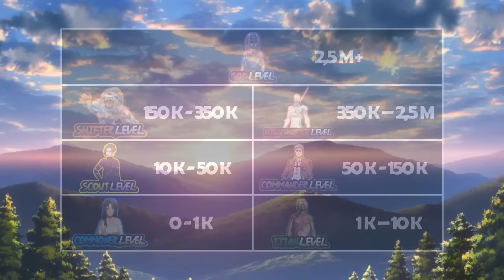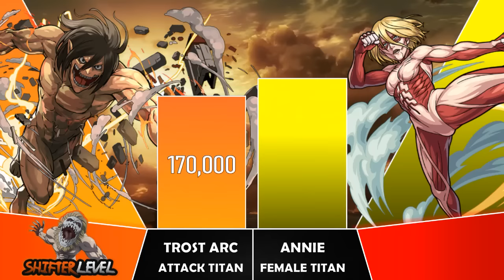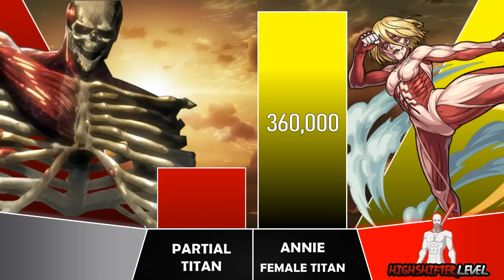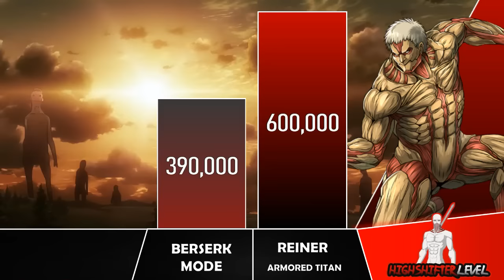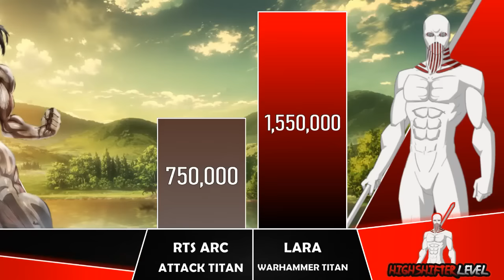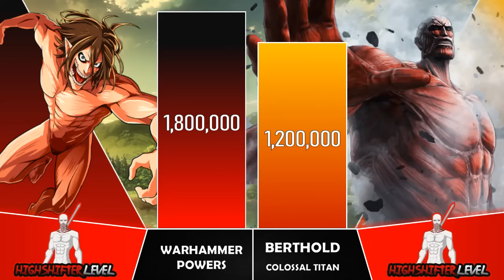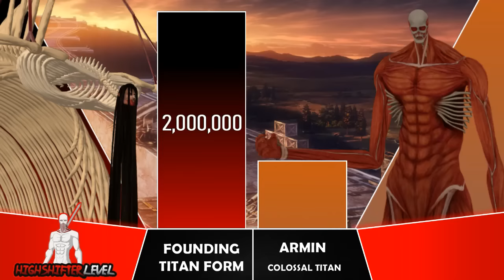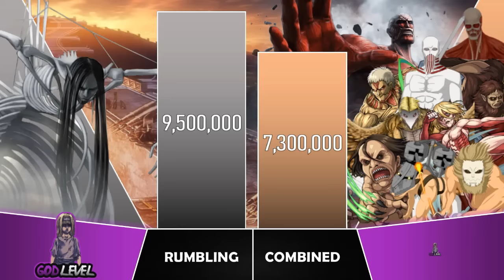EREN VS SHIFTERS Power Levels I Attack on Titans Power Scale I Anime Senpai Scale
I would be more than happy to create content my viewers find enjoyable!!!

➤Music in the intro provided by NEFFEX
Track: NEFFEX - Bros B4 Hoes🔥